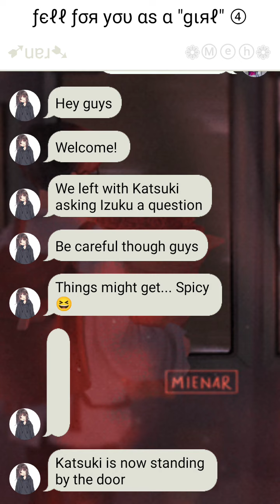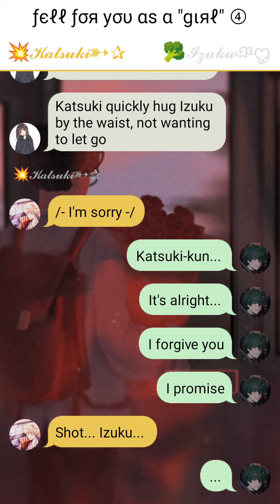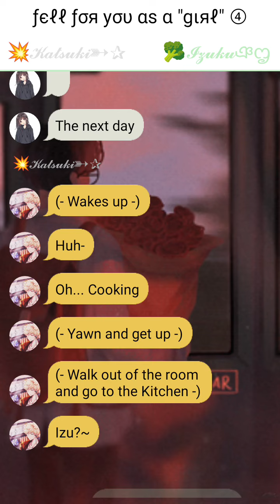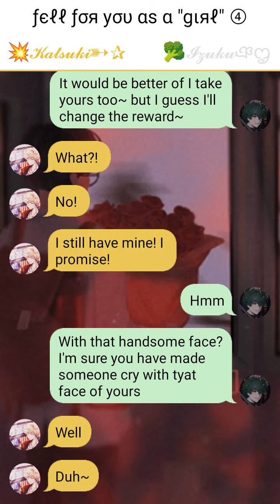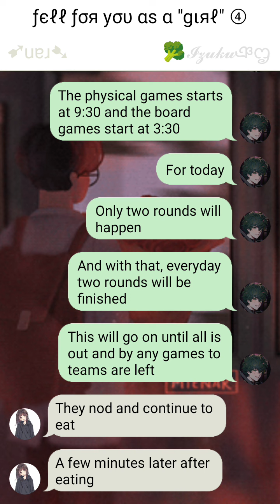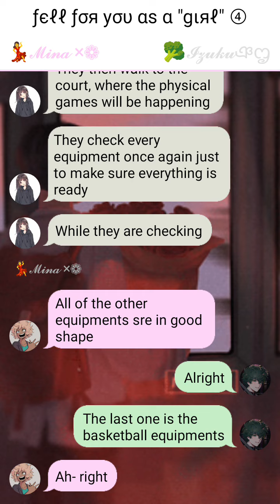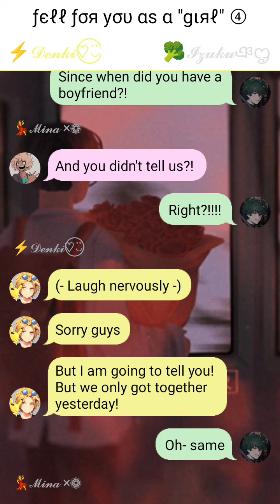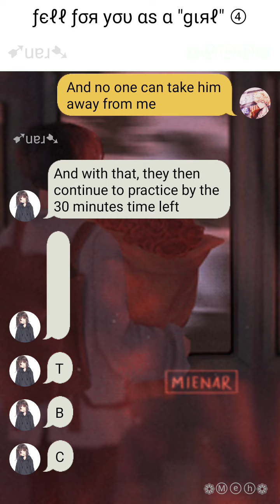ƒєℓℓ ƒσя уσυ αѕ α "gιяℓ" • ④ • 💥𝓑𝓴𝓓𝓴🥦 • 𝚃𝙴𝚇𝚃𝙸𝙽𝙶 𝚂𝚃𝙾𝚁𝚈 • 💥 ˢᶦᵐᵖ 𝒻ₒᵣ 🥦